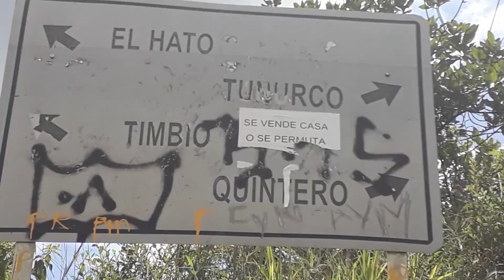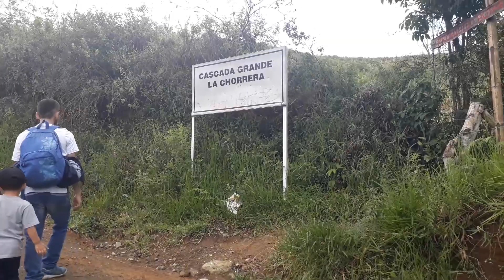Cascadas de Tunurco, Timbio-Cauca...offroad + ruta en moto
Hola Gente les comparto un vídeo donde en compañía del Grupo Hyper Adventour Popayán hicimos una ruta a las cascadas de Tunurco,  Espero lo disfruten y lo compartan.